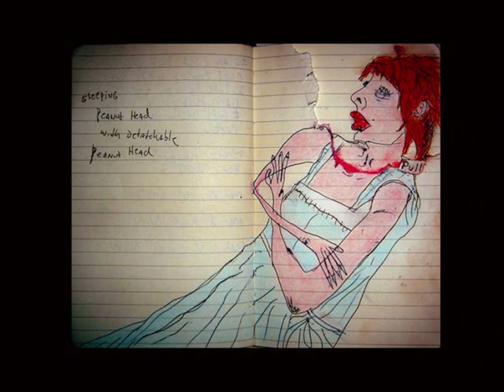Matthew Gray Gubler: His Drawings on "tell me"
Drawings of Matthew Gray Gubler